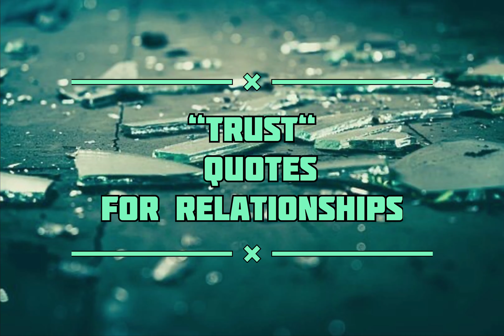Quotes on Trust | Trust quotes for relationships | Lessons of life